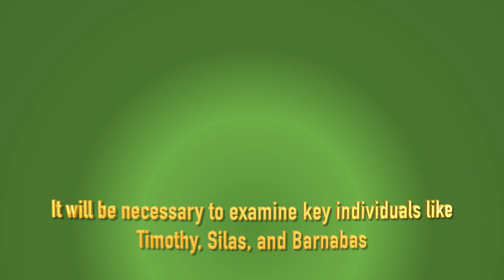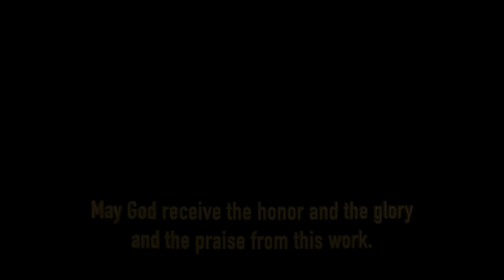The Little Flock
This book is available at Kindle and Amazon Prime